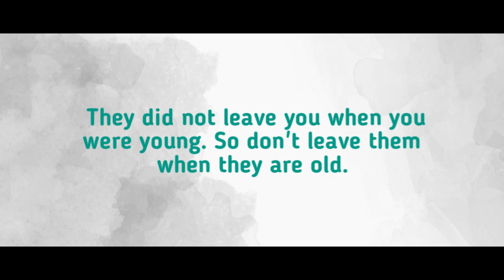BETA PARDESH MEIN HINDI SHORT FILM 2022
𝐄𝐊𝐓𝐀 𝐈𝐍𝐓𝐄𝐑𝐍𝐀𝐓𝐈𝐎𝐍𝐀𝐋 𝐅𝐈𝐋𝐌 𝐏𝐑𝐎𝐃𝐔𝐂𝐓𝐈𝐎𝐍 𝐏𝐑𝐄𝐒𝐄𝐍𝐓𝐒 𝐈𝐍 𝐀𝐒𝐒𝐎𝐂𝐈𝐀𝐓𝐈𝐎𝐍 𝐖𝐈𝐓𝐇 𝐏𝐔𝐑𝐏𝐋𝐄𝐍𝐈𝐍𝐄 𝐄𝐍𝐓𝐄𝐑𝐓𝐀𝐈𝐍𝐌𝐄𝐍𝐓

𝙲𝙾𝙽𝙲𝙴𝙿𝚃 & 𝙳𝙸𝚁𝙴𝙲𝚃𝙸𝙾𝙽 -
𝙰𝚉𝙼𝙰𝚃 𝙹𝙰𝙱𝙱𝙰𝚁 𝙺𝙷𝙰𝙽

𝙿𝚁𝙾𝙳𝚄𝙲𝙴𝙳 -
𝚂𝙷𝙾𝙱𝙷𝙰 𝚂𝚄𝚁𝙴𝚂𝙷 𝙱𝙸𝙷𝙰𝙳𝙴/𝙺𝙷𝙰𝚁𝙹𝚄𝙻𝙴

𝙰𝚂𝚂𝙸𝚂𝚃𝙰𝙽𝚃 𝙳𝙸𝚁𝙴𝙲𝚃𝙾𝚁 -
𝚂𝙰𝚄𝚁𝙰𝙱𝙷 𝙽𝙰𝙺𝙷𝙰𝙻𝙴

𝚆𝚁𝙸𝚃𝙴𝚁 -
OD 𝙿𝙰𝚆𝙰𝙽 𝚁𝙰𝙶𝙷𝚄𝚅𝙰𝙽𝚂𝙷𝙸

𝚂𝙰𝚄𝚁𝙰𝙱𝙷 𝙽𝙰𝙺𝙷𝙰𝙻𝙴
𝙰𝚁𝙱𝙰𝙰𝚉 𝙺𝙷𝙰𝙽

𝙴𝙳𝙸𝚃𝙾𝚁 , 𝚅𝙵𝚇 -
𝙰𝚁𝙱𝙰𝙰𝚉 𝙺𝙷𝙰𝙽

𝚂𝚆𝙰𝙿𝙽𝙸𝙻 𝙹𝚄𝙼𝙳𝙴

𝙿𝚄𝙱𝙻𝙸𝙲𝙸𝚃𝚈 𝙳𝙴𝚂𝙸𝙶𝙽 -
𝙰𝚁𝙱𝙰𝙰𝚉 𝙺𝙷𝙰𝙽

𝙲𝙰𝚂𝚃 :
𝙰𝚁𝙱𝙰𝙰𝚉 𝙺𝙷𝙰𝙽
𝙿𝙰𝚆𝙰𝙽 𝚁𝙰𝙶𝙷𝚄𝚅𝙰𝙽𝚂𝙷𝙸
𝙺𝙰𝙻𝙿𝙰𝙽𝙰 𝚆𝙰𝙳𝙷𝙴
𝚂𝙷𝙾𝙱𝙷𝙰 𝚂𝚄𝚁𝙴𝚂𝙷 𝙱𝙸𝙷𝙰𝙳𝙴/𝙺𝙷𝙰𝚁𝙹𝚄𝙻𝙴
𝚂𝙷𝙰𝚃𝙰𝙺𝚂𝙷𝙸 𝙺𝚁𝙸𝚂𝙷𝙽𝙰𝙺𝚄𝙼𝙰𝚁 𝙳𝙰𝙳𝙺𝙴
𝙿𝚄𝚁𝚄𝙷𝙾𝚃𝚃𝙰𝙼 𝙹𝙰𝙽𝙰𝚁𝙳𝙷𝙰𝙽 𝙽𝙸𝙻𝙴
𝚁𝙰𝙳𝙷𝙸𝙺𝙰 𝙱𝙸𝙷𝙰𝙳𝙴/𝙽𝙸𝙻𝙴
𝙼𝙰𝙸𝚃𝙷𝙸𝙻𝙸 𝙺𝚁𝙸𝚂𝙷𝙽𝙰𝙺𝚄𝙼𝙰𝚁 𝙳𝙰𝙳𝙺𝙴
𝚂𝙰𝚄𝚁𝙰𝙱𝙷 𝙽𝙰𝙺𝙷𝙰𝙻𝙴
𝙽𝙾𝙾𝚁𝚄𝙳𝙳𝙸𝙽 𝙹𝙰𝚆𝙴𝙴𝙳 𝚂𝙸𝙳𝙳𝙸𝚀𝚄𝙴
𝙱𝙰𝙱𝚄𝚁𝙰𝙾 𝚂𝙰𝚈𝙰𝙽𝙽𝙰
𝙳𝚁. 𝙰𝙼𝙸𝚃 𝙹𝙸